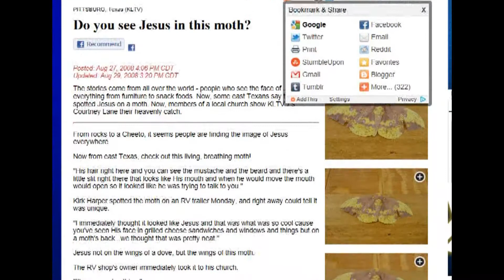The 2nd Coming of Jesus Moth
A moth found by Issac Dearing in Diboll, TX with markings that resemble the face of Jesus.  A moth similar to this moth was found in East Texas on August 25, 2008 by Kirk Harper.  Is it a miracle?